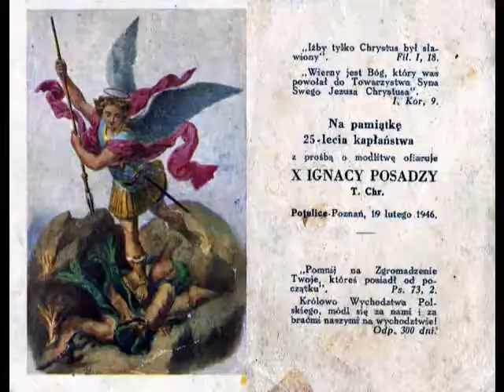Ks. Marek Cieśla, Polskie Radio Denver - 3 Kwiecień 2011.flv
Życie sługi Bożego ks. Ignacego Posadzego, Współzałożyciela Towarzystwa Chrystusowego, opowiedziane przez ks. Marka Cieślę, chrystusowca.